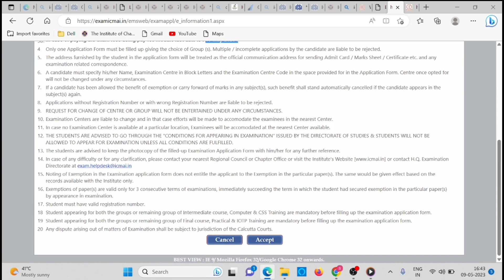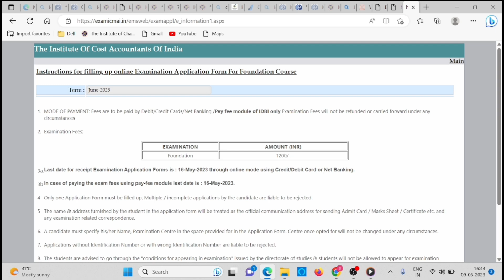ICMAI Very Urgent Announcement | very Important Announcement By ICMAI | CMA Exam July 2023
cma inter & final June 2023 exam form